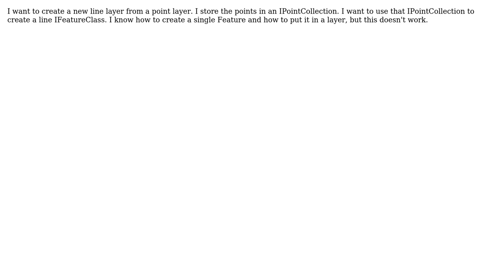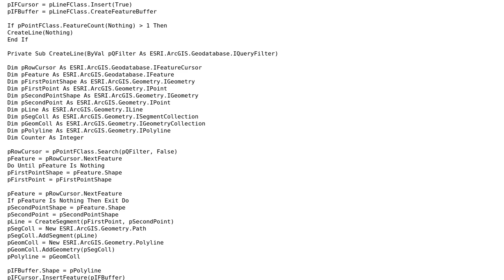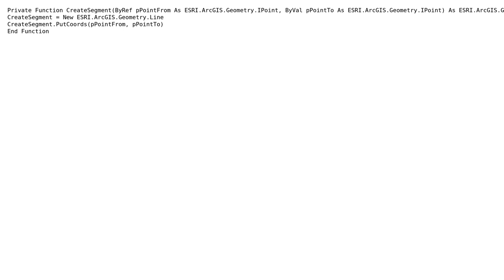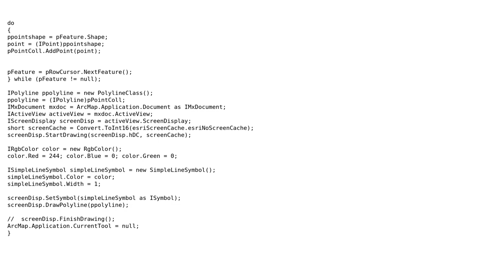GIS: Create a Line FeatureClass from IPointCollection (3 Solutions!!)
GIS: Create a Line FeatureClass from IPointCollection

With thanks & praise to God, and with thanks to the many people who have made this project possible! | Content (except music & images) licensed under CC BY-SA | Music | Images & others | With thanks to user Saarang Tiwari user MeoWing user kenbuja user Conor and the Stack Exchange Network Trademarks are property of their respective owners. You are responsible for your own actions.